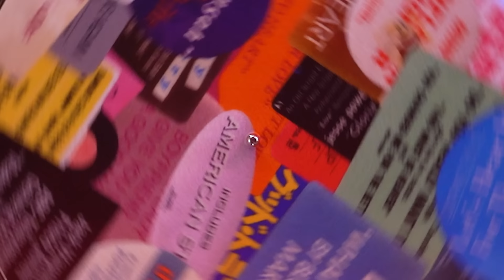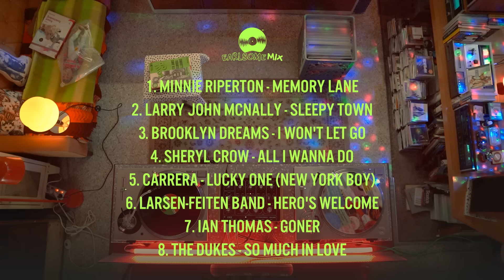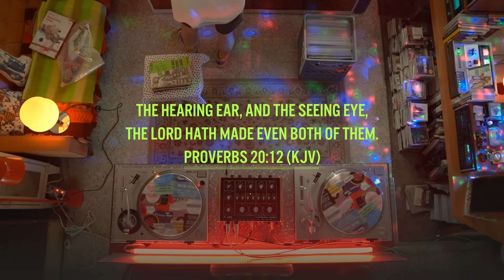[NAMMSE] Earlsome Mix Playlist 185 (Vinyl / LP)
나얼의 음악세계(NAMMSE) Earlsome Mix Playlist 185

KBS Cool FM '나얼의 음악세계'가
유튜브로 부활했습니다!